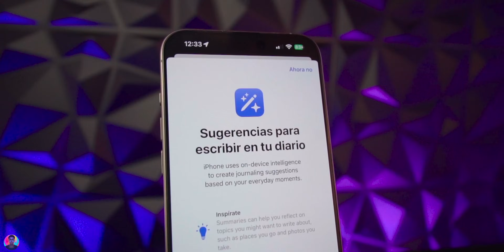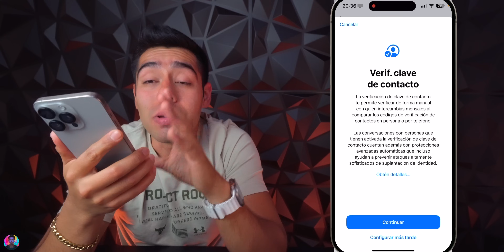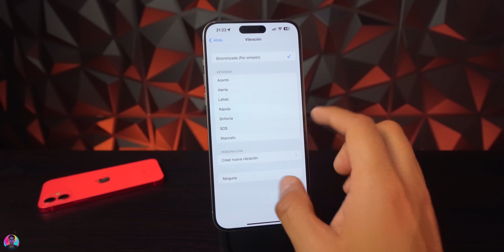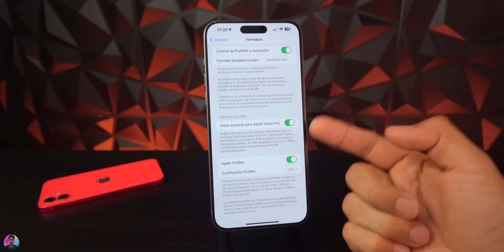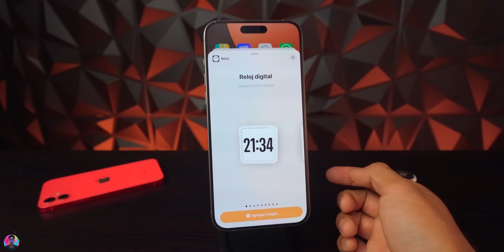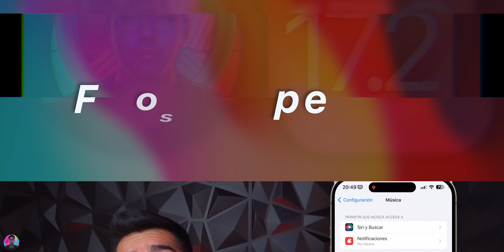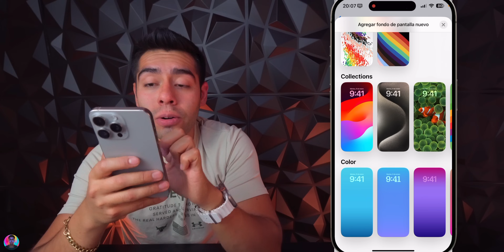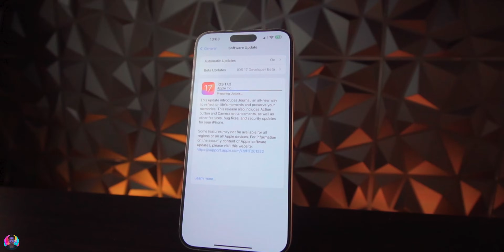iOS 17.2 - 40+ Cosas Nuevas y Mejor Batería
Descarga ReiBoot para Solucionar Errores de iOS 17 y macOS.